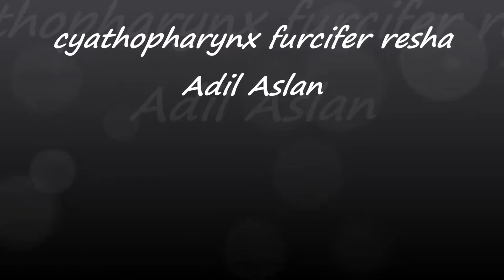cyathopharynx furcifer resha